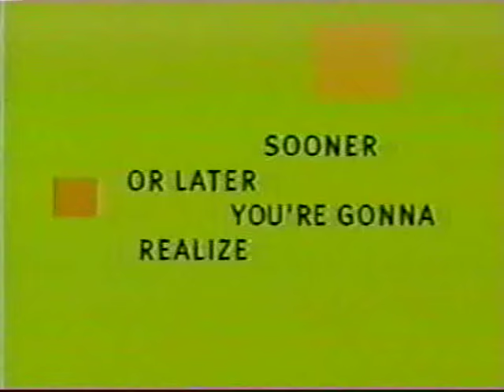Tattletales CBS Daytime 1982 #3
Guest Stars Irene Mandreal, Conrad Janis from Mork and Mindy and Bill Cullen from Blockbusters and Child's Play aired March 1982 on CBS.